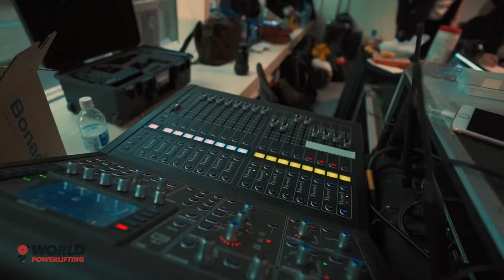World Powerlifting 2019 Asia Pacific Championships Movie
Julian Schramm of Dedicated Sports has captured the spirit of the Asia Pacific Championships in Hong Kong.

Look for more great media work from Dedicated Sports with World Powerlifting in 2020!